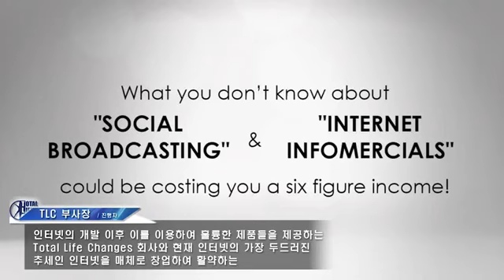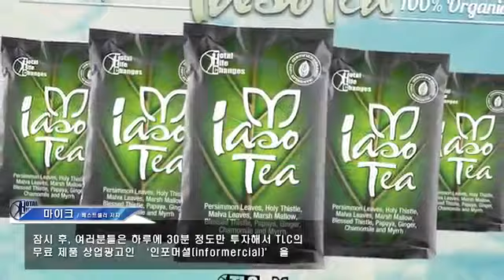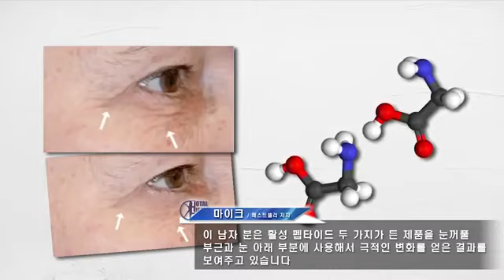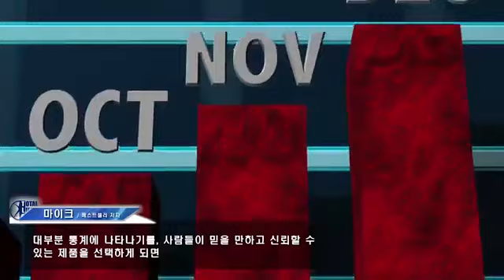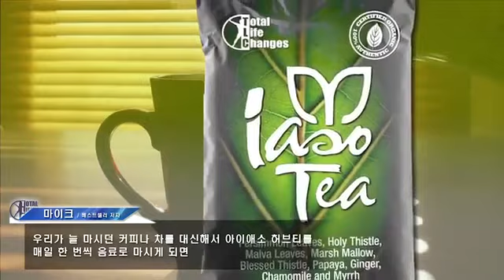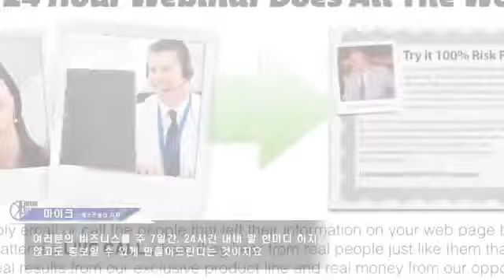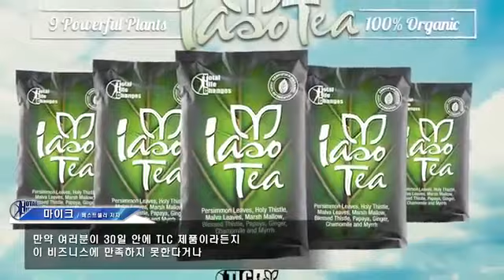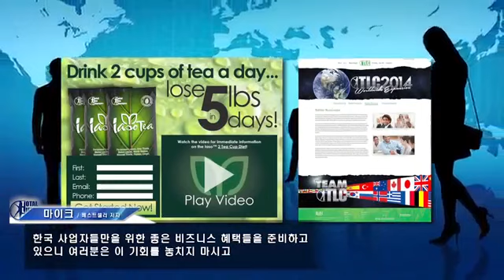Total Life Changes in Korean